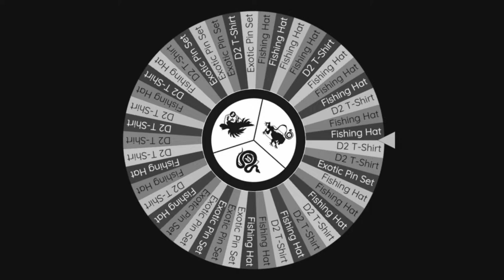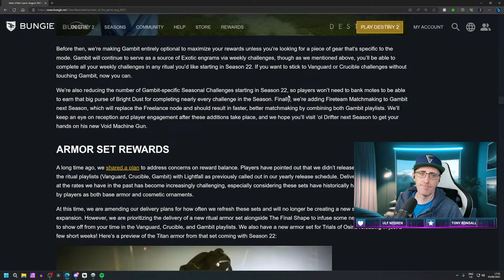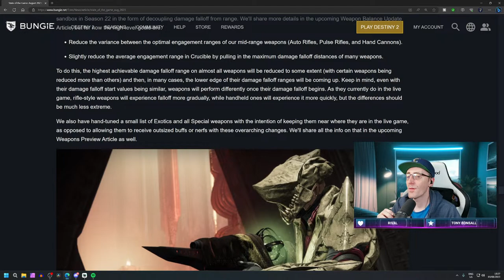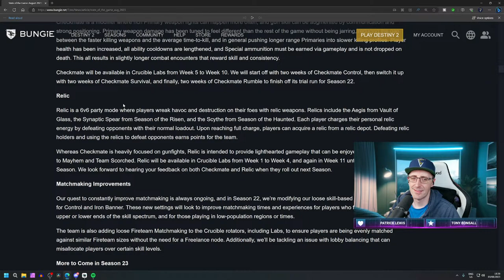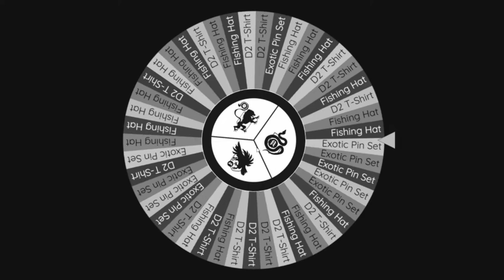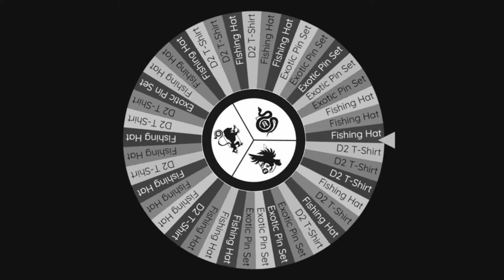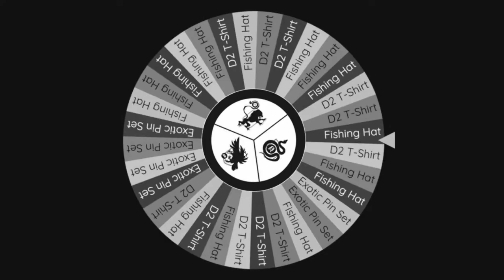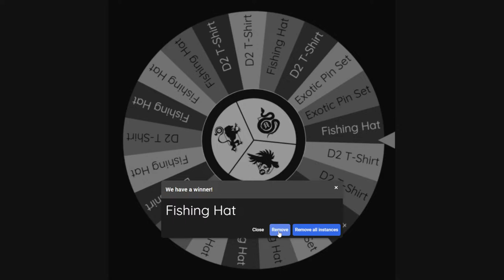Destiny 2 | STATE OF DESTINY 2023! Final Shape & Beyond, Franchise Update, Giveaway & More!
📢🎉 Join us for Bungie's State of the Game 2023 for the future of the Destiny franchise! Final Shape & Beyond, Franchise Update, Next Chapter & More! - Final Shape/Season 24

🌟🐠 Let the fishing games begin! Where @Pijinnn_, @GrandadGaming_ and I will battle it out to catch the rarest fish. Each catch unlocks a spin on the Wheel of Prizes to win epic prizes for our communities!

🎊🍬 To add to the fun, whenever an Exotic fish is caught, the Fireteam members take on the daring bean-eating challenge! Expect loads of laughter, surprises and prizes!

🏆🎁 We'll raffle all our collected prizes live on stream, giving back to our amazing communities!

Nexus has agreements directly with game developers & publishers to get you games at the same price as Steam.